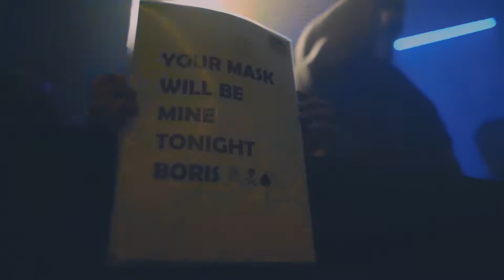07.08.2015 FCKNG SERIOUS SHOW @ Audio Club, Sao Paulo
This was our very first FCKNG SERIOUS SHOW @ Audio Club, Sao Paulo. We are really happy that we have done this and working hard on it to spread it worldwide.

Stay serious!